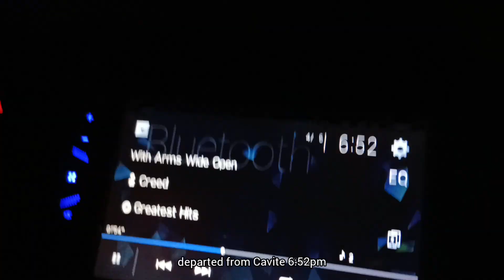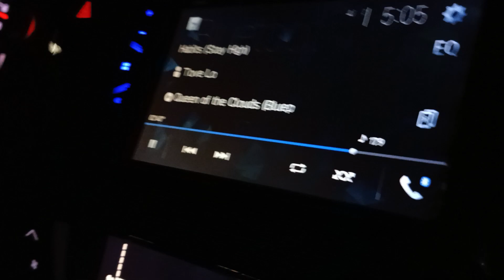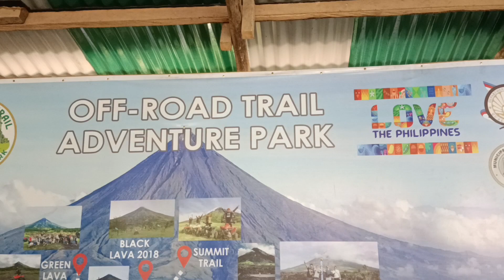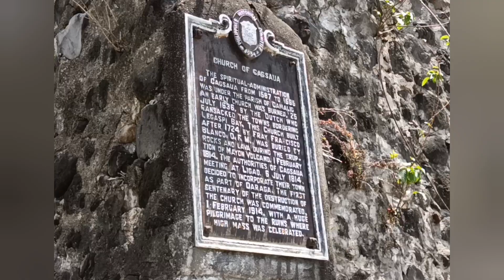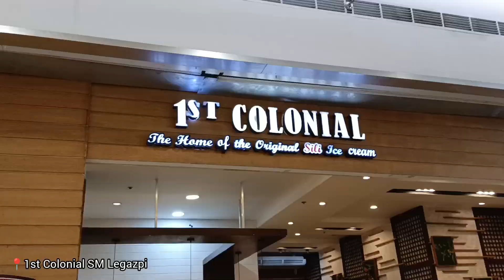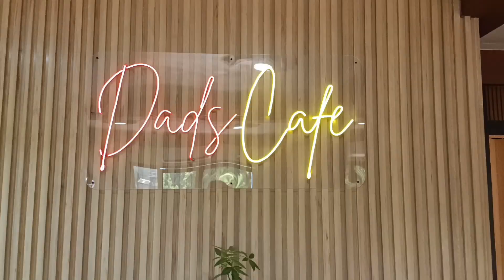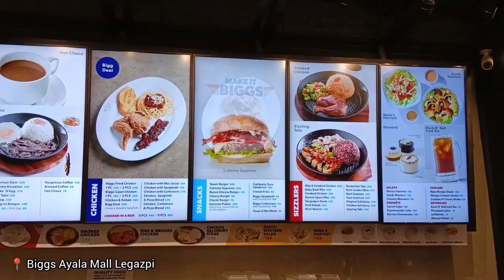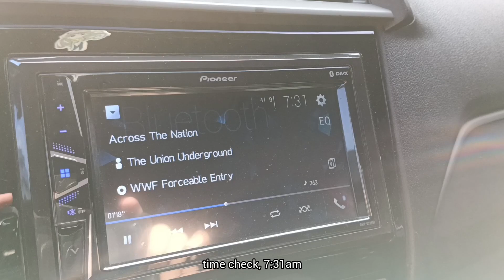Cagsawa Trail, Quituinan Ranch, Camalig, Dad's Pinangat, Legazpi Blvd - Legazpi Albay Bicol - 2024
Departure from Cavite April 6, 7pm

Arrived Camalig April 7, 6am

Cagsawa Ruins
Cagsawa Trail
Quituinan Hills
Quitinan Ranch
1st Colonial SM Legazpi
Biggs Ayala Mall Legazpi
Dad's Special Pinangat
Legazpi Boulevard

Went home April 9, 8am